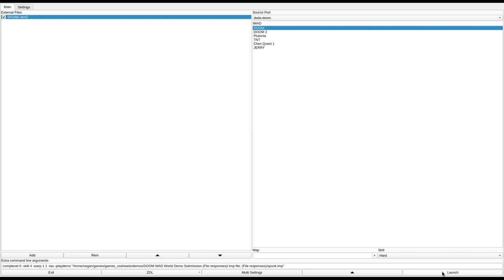DOOM 1 - SPUNK.WAD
note: this level has no exit.
played by vegan.
called "PUNK.ZIP" in the /idgames FTP.
created by Richard Smol on April 12th, 1994.
from the .txt file included with the WAD:
"PUNK.ZIP is a zipped PWAD-file, containing an entirely new map for level E1M1, made with DEU 5.0 ... I meant it especially for deathmatch-play; there's no exit, so you have to play till you drop! Especially -respawn is fun! Do you have the SPUNK to play this?"